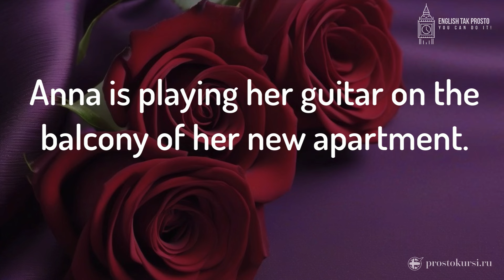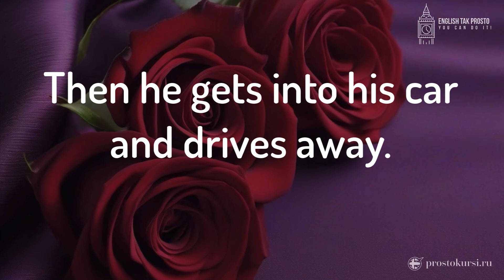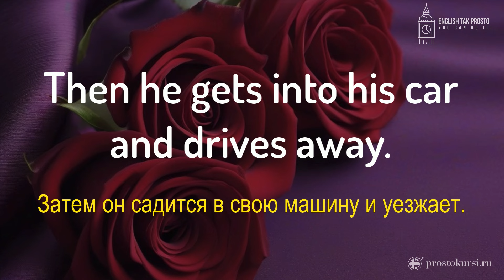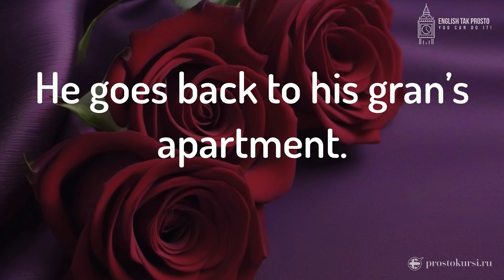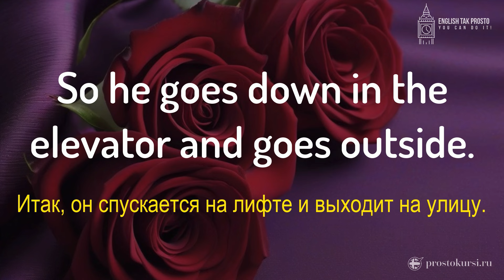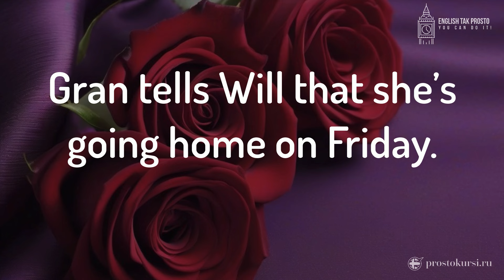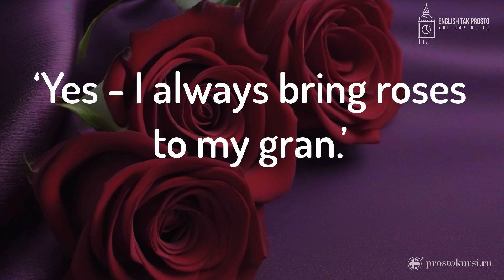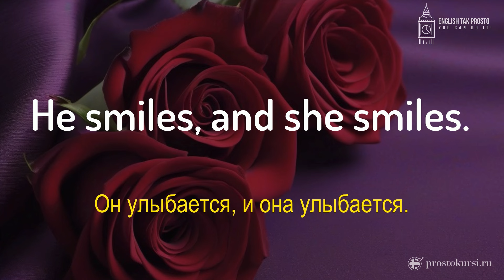Английский на слух для начинающих. Рассказ RED ROSES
Научись понимать английский язык на слух, слушая простые рассказы с переводом. ☕🍫🍰 Помочь каналу: Сбербанк 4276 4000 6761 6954

📘Рабочая тетрадь «Полиглот. Английский за 16 часов. Новый курс» + Аудиокурс

Дорогие друзья!
Все вы хотите свободно говорить по-английски, но вам так не хватает практики! Но выход есть! Приглашаю Вас в свой разговорный клуб. Как проходят наши занятия? К каждому уроку вы самостоятельно читаете главу из книги, которую я вам пришлю, затем мы собираемся в назначенный день и время (по Скайпу) и обсуждаем прочитанное. Также мы делаем много интересных заданий, обсуждаем актуальные вопросы и общаемся на английском. В результате вы улучшаете свой словарный запас, знания английской грамматики, произношение, навыки аудирования и говорения. И при этом каждый урок - одно сплошное удовольствие!
Занятия будут 1-2 раза в неделю в вечернее время. Курс будет проходить в онлайн режиме по Скайпу. Вы будете заниматься в группе вместе со мной. Стартовать будем, как только наберётся минимум пять человек в группу. Время и дни будут уточняться.

📘1 группа (начальный уровень Beginner - Elementary)
Количество занятий: 6
Продолжительность: 50-60 минут
Стоимость всего курса: 4800 руб.
Книга, которую мы будем читать: David Copperfield. Level 1 (by Charles Dickens )

📘2 группа (уровень ниже среднего Pre-Intermediate)
Количество занятий: 8
Продолжительность: 50-60 минут
Стоимость всего курса: 6400 руб.
Книга, которую мы будем читать: The Secret Garden. Level 2 (by Frances Hodgson Burnett)

📘3 группа (уровень средний Intermediate)
Количество занятий: 7
Продолжительность: 60-65 минут
Стоимость всего курса: 6300 руб.
Книга, которую мы будем читать: My Cousin Rachel. Level 3 (by Daphne du Maurier)

📘4 группа (уровень выше среднего Upper-Intermediate)
Количество занятий: 8
Продолжительность: 60-65 минут
Стоимость всего курса: 7200 руб.
Книга, которую мы будем читать: Charlie and the Chocolate Factory. Level 4 (by Real Dahl)

Вы получаете:
▶ книгу в формате pdf
▶ аудио
▶ упражнения к каждой главе
▶ карточки со словами

Не знаете, какой уровень Вам подойдёт? Не страшно. Пишите мне, и мы вместе определим, какой курс вам нужен!!!Преимущества этого курса:
    - много разговорной практики;- экономия Ваших денег (групповые занятия в разы дешевле, чем индивидуальные);- живое общение со мной и другими участниками группы;- удобное время занятий;
    - если пропускаете занятие, можете посмотреть его в записи;
    - бесплатные материалы для занятий;
    - каждому участнику моя книга в подарок, а также дополнительные скидки на все мои материалы на сайте prostokursi.ru

Что нужно от вас:
- Компьютер/ноутбук/телефон со Skype
- Наушники (необязательно)
- Желание изучать английский язык )))

Если Вы хотите попасть в группу, запишитесь на сайте prostokursi.ru или пишите мне:

Я запишу вас в список желающих, а после набора группы (минимум 5 человек), будет составлен график занятий (о чём я проинформирую вас лично). Если график вам подходит - оплачиваете курс и мы приступаем.
Жду ваших заявок!!! Всем удачи.